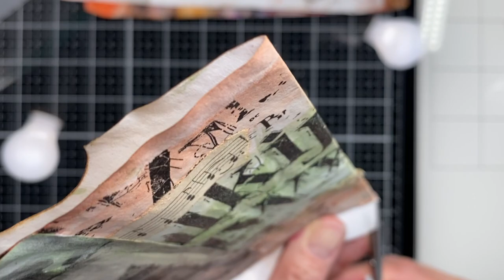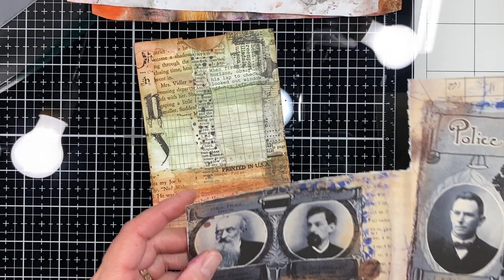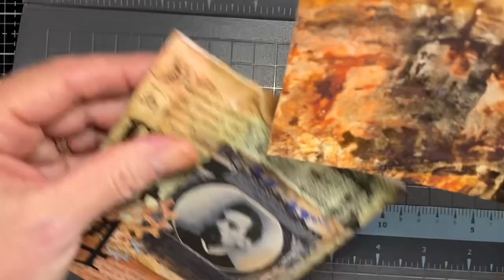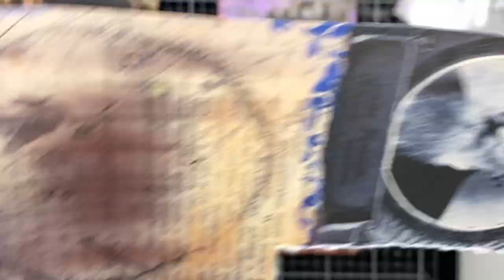Playing With Paper Scraps and Paint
In this video I will be playing with some paper scraps and paint. Come on in and craft with me.

My Linktree
Where you can find me and many of the items I use.